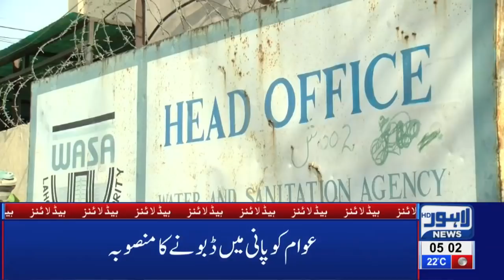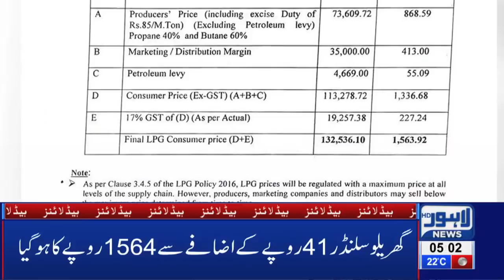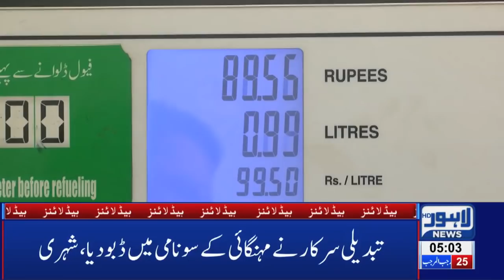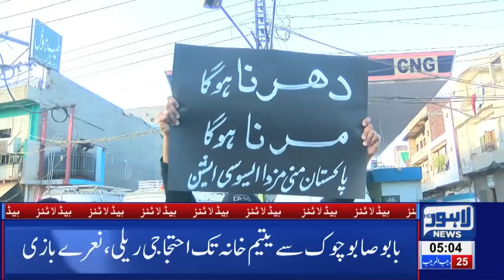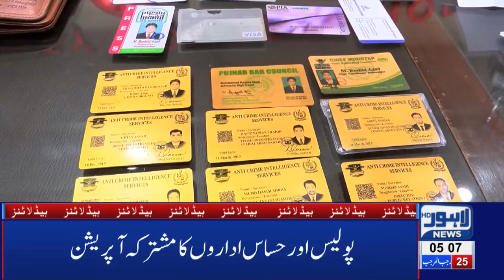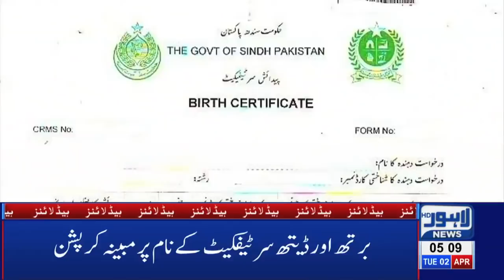05 AM Headlines Lahore News HD – 2nd April 2019